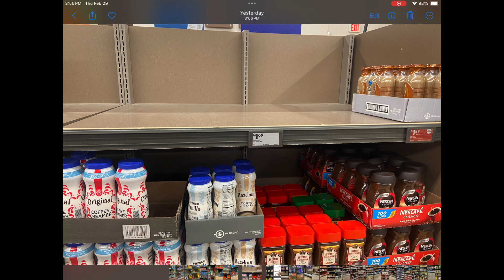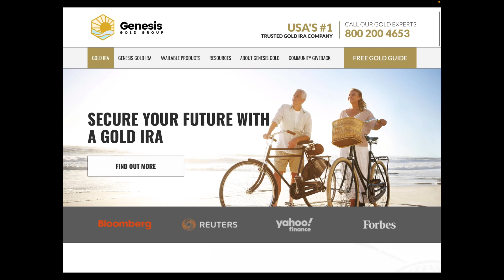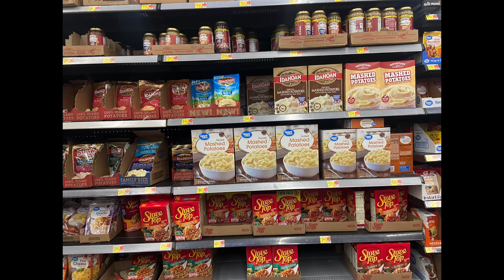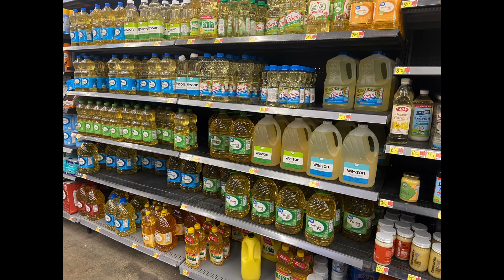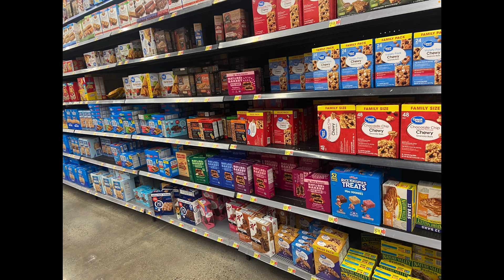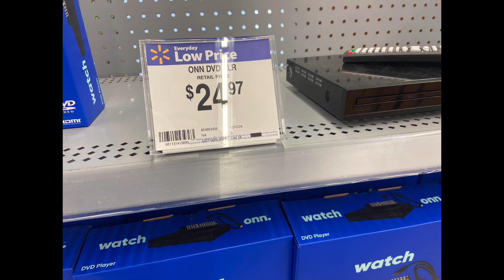See For YOURSELF The Empty SHELVES - Food Shortage Store Review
As we go into the winter shortage season we're seeing major issues in dairy, pasta, and in potatoes.  Whether you are a Prepper, a homesteader, or a concerned homemaker there are serious issues happening right now.

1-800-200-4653  | 🇺🇸 #1 Trusted Gold IRA Company

Thanks!

Always come here for the latest news on all prepper related food shortage.  Prepper news similar to other channels like Canadian prepper, alaska prepper, full spectrum survival, pinball preparedness, the economic ninja, and goshen prepping.  As the europe drought, energy crisis europe, and financial crisis 2024 get worse we need to be prepping for 2024.  Having a prepared homestead so you can be ready for the empty shelves 2024, inflation, recession, walmart food shortages, and aldi empty shelves 2024.